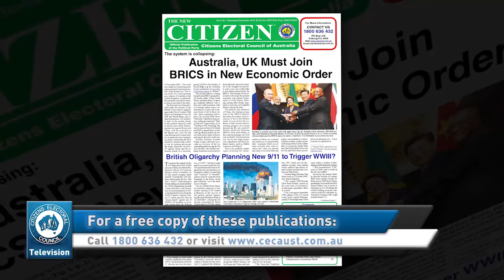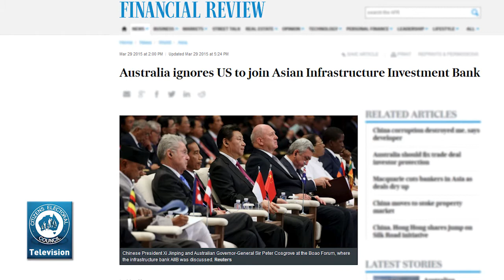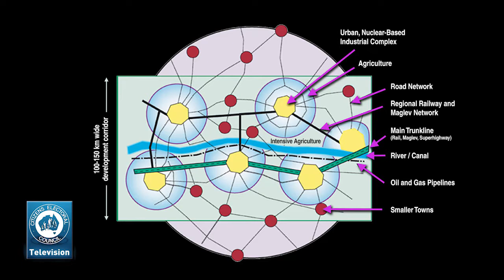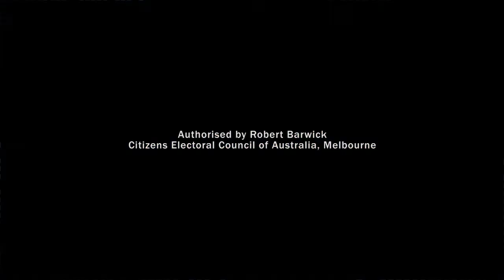The CEC Report - 1 April 2015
In the wake of the March 28-29 CEC International Conference: "The World Land-Bridge: Peace on Earth, Good Will towards All Men", Robert Barwick interviews Phillip Tsokolibane - a participant in the conference and representative of the LaRouche movement in the BRICS nation of South Africa